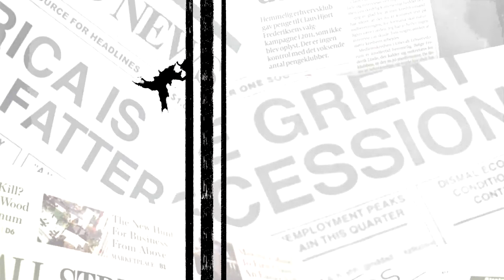The Linda Masarira Interview | The Week | S05E04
Comrades,

As promised, here's our second interview with MDC T Spokesperson Linda Masarira. She lets us in on why she's running for Harare Central MP including why she has been wearing clothes branded "HURE".